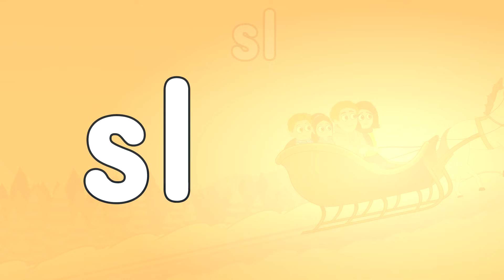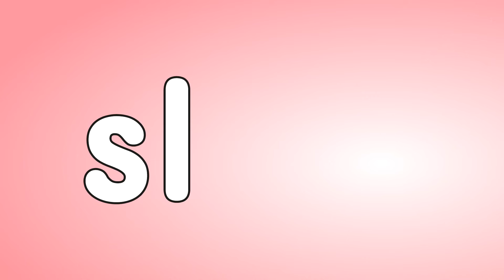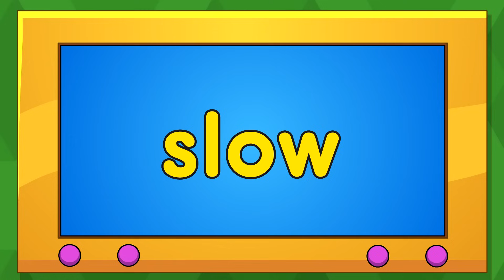SL Consonant Blend Sound | SL Blend Song and Practice | ABC Phonics Song with Sounds for Children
This animated phonics song helps children learn the sound of the beginning blend SL in English. A blend is a combination of letters where each letter makes its own sound. The sounds of the letters are blended together. Fun characters teach kids two words at a time with the SL sound at the beginning. Kids will love singing along and watching the action after each group of two words. As they do, they’ll practice making the SL beginning blend sound. Developed with speech therapists to form each letter sound correctly. Extra practice reading words with the letter combination SL follows the song.

SL Blend Song lyrics:

The letter s makes the sound s-s-s
and the letter l makes the sound l-l-l
If we put s and l together, they make the sound: sl-sl-sl

sl - slime
sl-sl  slime
sl - slug
sl-sl slug
sl-sl-sl

sl - sleigh
sl-sl sleigh
sl - slope
sl-sl slope
sl-sl-sl

sl - slice
sl-sl  slice
sl - slaw
sl-sl slaw
sl-sl-sl

sl - sloth
sl-sl  sloth
sl - slide
sl-sl slide
sl-sl-sl

sl - slim
sl-sl  slim
sl - slush
sl-sl slush
sl-sl-sl

Great job! Now, see if you can read these words before me, or along with me.
These words have the letters s-l at the beginning.

slab
slate

sleek
sleep
sleet

slid
slip

slosh
slot
slow

slump
slur
slurp